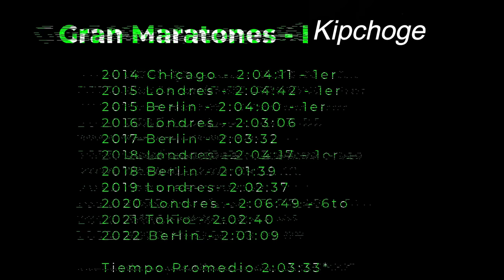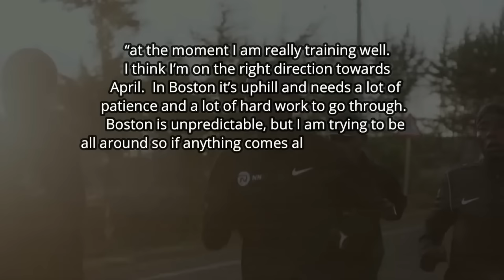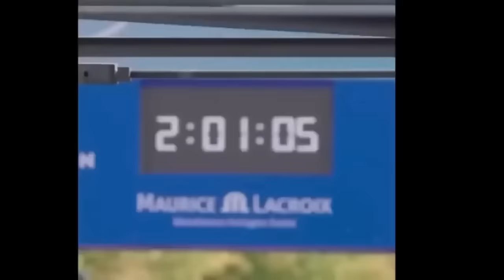El Nuevo Plan De Entrenamiento De ELIUD KIPCHOGE Es Increible